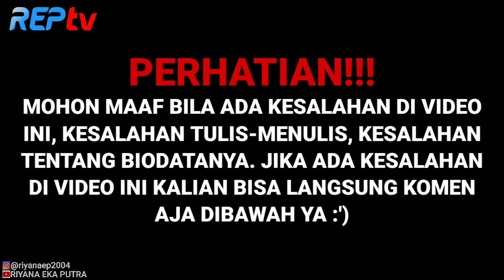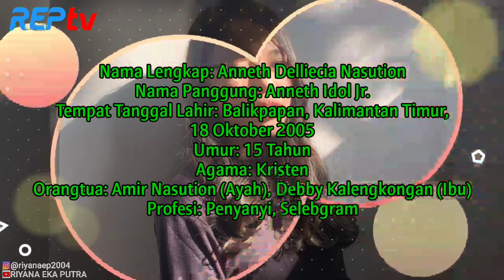TERBARU! BIODATA ANNETH DELLIECIA, LENGKAP UMUR & AGAMA, PENYANYI CILIK JUARA INDONESIAN IDOL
Source:

1⃣(Foto)
Foto dari Instagram Resmi Anneth:

biodata anneth annetha mills annethealmond anneth michelle anneth name meaning anesthesia annetherd annetha hall annethomas anneth delliecia anneth houy aneth utah annette bening aneth community school aneth chapter house anneth agama aneth acosta annette artinyaanneth aldy anneth audition
anneth agnez mo aneth en anglais anneh anneh anneth a whole new world anneth cover anneth cover anneth celengan rindu anneth cinta luar biasa anneth cornish anneth cortez anneth coke bottle anneth celengan rindu mp3 anneth cover mp3 anneth c anneth delliecia agama anneth dlc anneth deven anneth delliecia heigh tanneth delliecia nasution instagram anneth everybody has a dream anneth emmanuel
 Anneth , Annethdelliecianasution , Faktaanneth
 anneth , indonesian idol junior , the voice
 anneth idol junior , naura , Adyla Rafa Naura Ayu
 rans update , video rans entertainment , raffi farid ahmad , nagita ahmad , fashion nagita slavina , rieta amilia , vlog terbaru
 Betrand peto putra onsu , Sinyo , Thanos , Koko Betrand , The Onsu Family , Diary The Onsu , Viral , Anak Viral , Diary Betrand
 Sinetron MNCTV , Raden Kian Santang , Kembalinya Raden Kian Santang , Alwi Assegaf , Series Terbaik , Series Indonesia , Sinetron Indonesia , Siraman Qolbu , 4 Sehat 5 Sule , Sule , Canda Wayang , Sinetron Terbaik , MNCTV Acara , Kembalinya Raden Kian Santang Tadi Malam , Nikmatnya Sedekah , Ustadz Dhanu , Drama terbaik
 Anneth , BetrandPeto , Ido Junior , RANS MUSIC , DUET , Behind The Scene